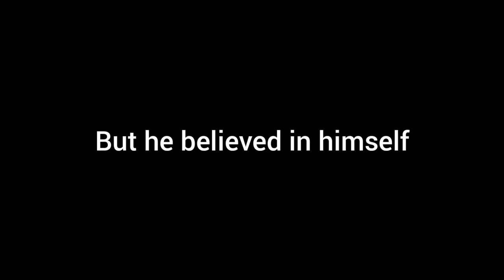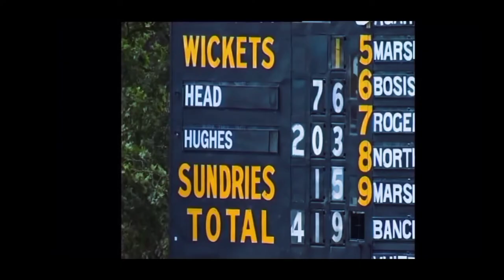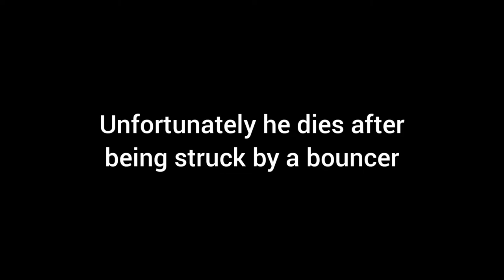A tribute to Philip Hughes ( 63 Not Out )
In this video this song has been used . We intend to thank the creator for producing amazing song

In the northcoast town of Macksville
Where the river runs right through
Came a boy with a talent
That his father only knew
He learnt to wave the willow
On the pitch at Thistle park
With his Father and Brother
playing cricket in the dark

And for all that they threw at him
Couldn't hold the battler down
From the SCG to Capetown
He did his family proud
His brothers won't forget him
Number four zero eight
The baggy green site heavy
For our little country mate

Just a boy amongst men
He was too good for the grade
A train to Syndey beckoned
Where his name would be made
Wearing Sky blue gloves
The runs came thick and fast
Barley a man , fully grown
He began to make his mark

The selectors could see it
Mr. Benaud he could hear
Whispers of another Don
The crowds began to cheer
The young man got the nod
When Hayden couldn't stand
He flashed that cheeky grin
Aa he shook the captain's hand
Despite a shaky start
The boy soon found his feet
With a ton in both his innings
The Proteas felt defeat

Through all his ups and downs
One goal still remained
To honour his family
His country and his name
So hold your bats up high
Because there is no doubt
That in our hearts you'll always be
Sixty three not out